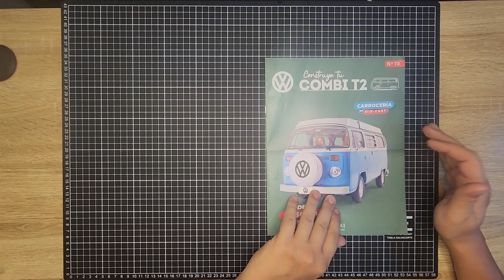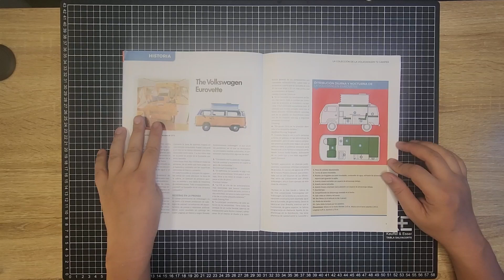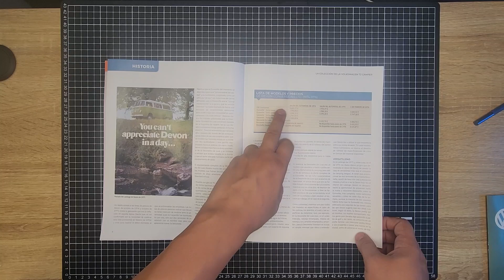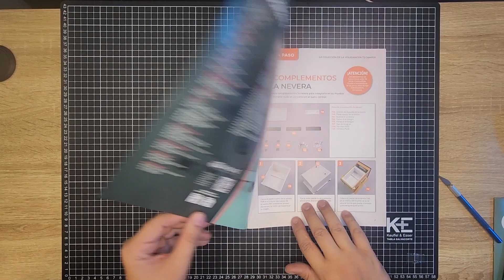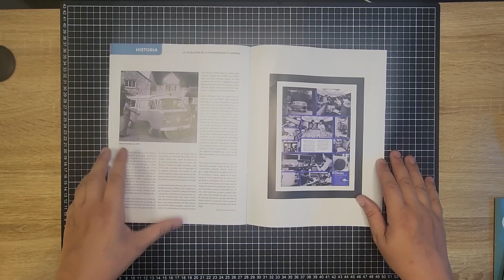Construye la Combi T2 Partes 73, 74 y 75 - Editorial Salvat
Terminamos el refri y los muebles interiores !!

➡️ ¡Checa la tienda con productos de Pasatiempo!